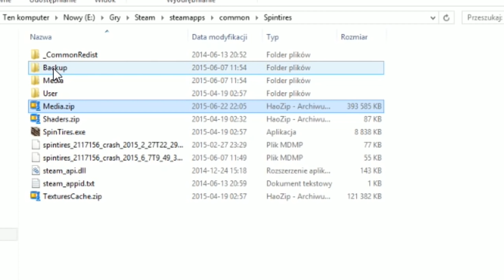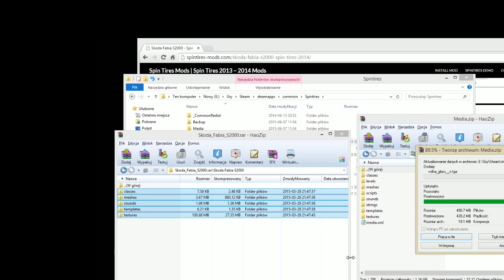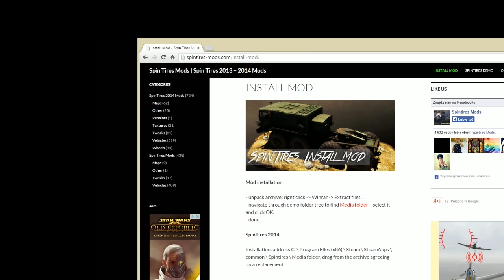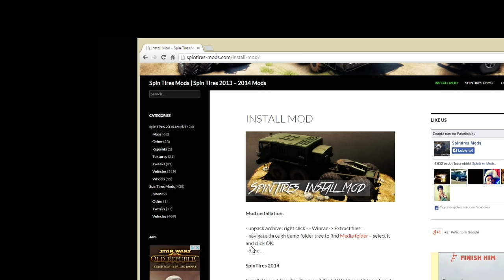SPINTIRES - Jak zainstalować mody